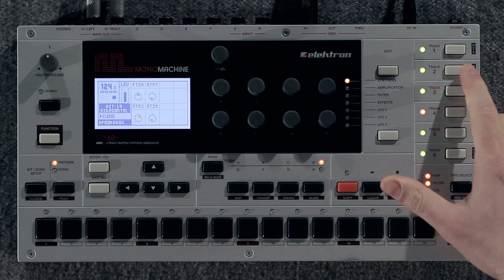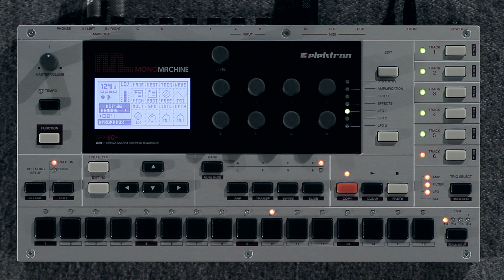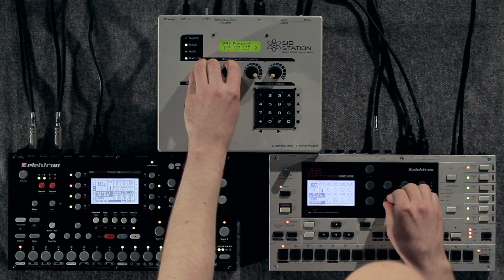Monomachine product presentation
The Monomachine is a digital synthesizer featuring numerous finely-tuned synthesis methods as well as sequencing capabilities.